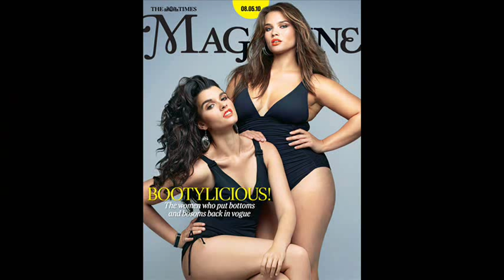Tara Lynn - Plus Size Model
My Tribute video to these beautiful women